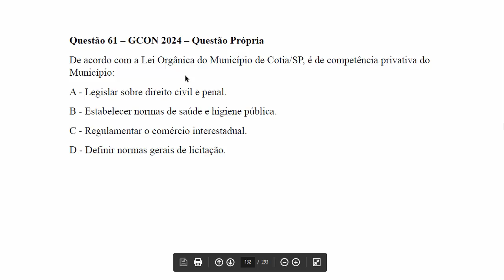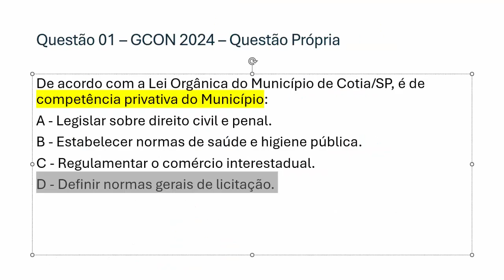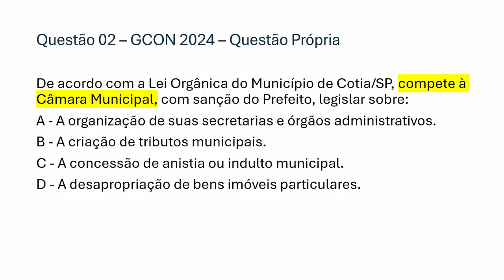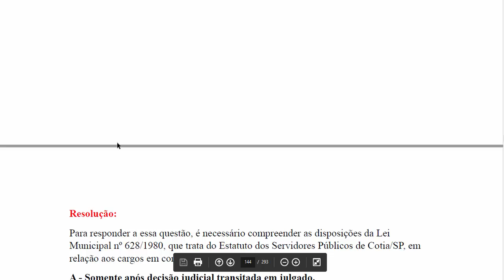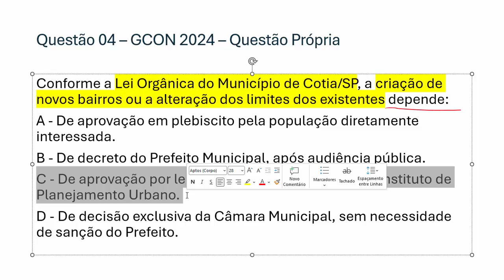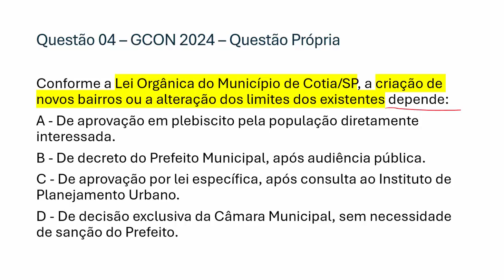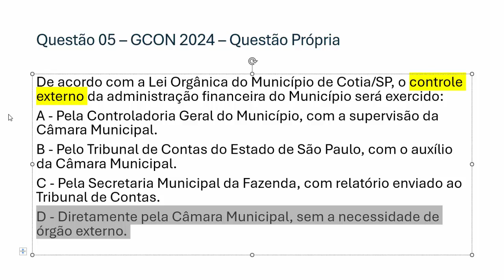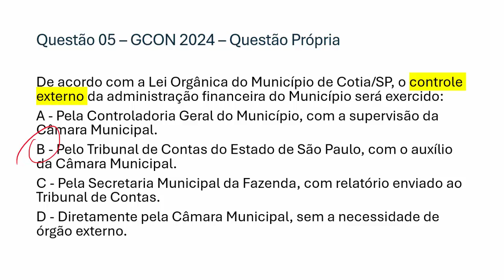Auxiliar Administrativo | Cotia 2024 Legislação Municipal - Questões